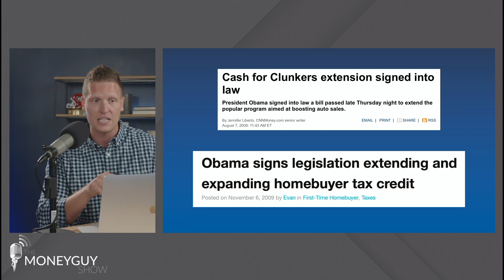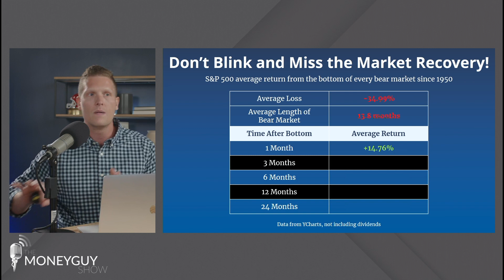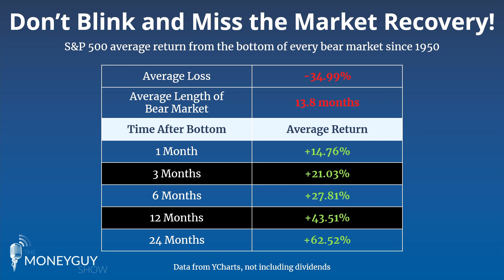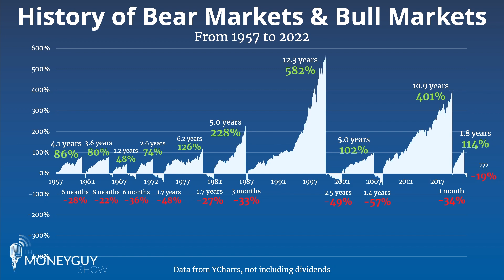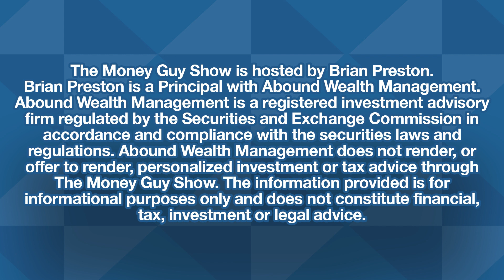How Is This Recession Going to END?